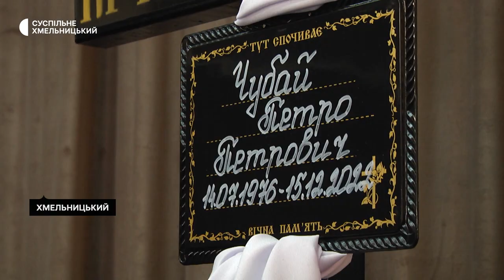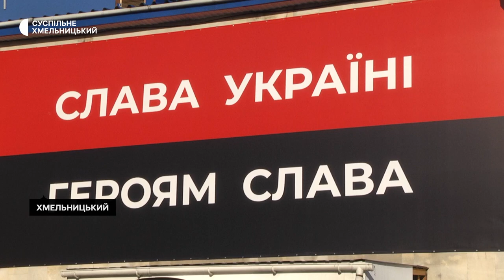У Хмельницькому попрощалися із військовослужбовцем Петром Чубаєм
У Хмельницькому попрощалися із сорока шестирічним військовослужбовцем, солдатом Петром Чубаєм. Загинув воїн 15 грудня під час виконання бойового завдання. Прощалися рідні, друзі та знайомі з Петром Чубаєм у міській ритуальній службі, де загиблого відспівали капелани.